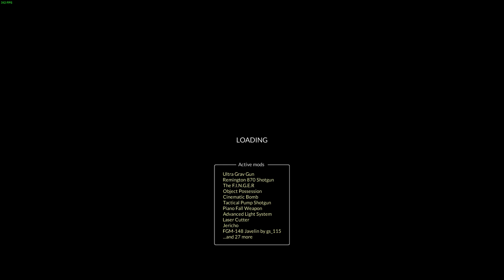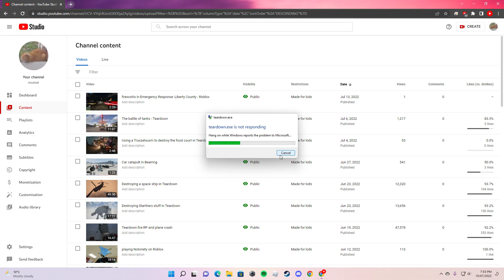destorying an Apple store until the game crashed - Teardown